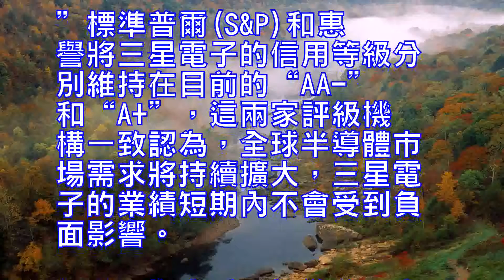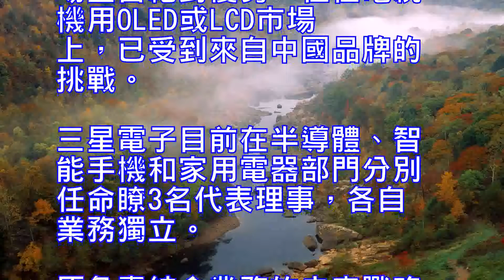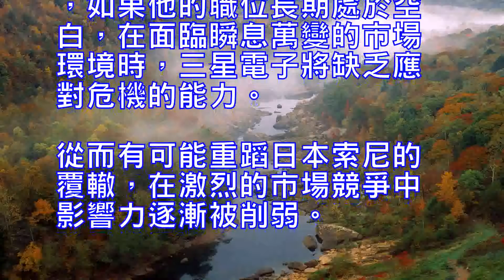國際三大評級機構：李在鎔入獄將致三星長期競爭力惡化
【環球網綜合報道】因向韓國前總統樸槿惠及其親信崔順實行賄，三星電子副會長李在鎔本月25日被一審判處5年有期徒刑。據韓國亞洲經濟28日報道，國際信用評級機構對李在鎔獲刑一致表示：“三星電子領導職位長期空白將導致企業競爭力惡化。”

標準普爾(S&P)和惠譽將三星電子的信用等級分別維持在目前的“AA-”和“A+”，這兩家評級機構一致認為，全球半導體市場需求將持續擴大，三星電子的業績短期內不會受到負面影響。但從長期來看，標準普爾表示：“三星電子領導長期空白，將對其品牌形象和信譽造成打擊。企業並購等重要的戰略決定可能也將延期，對於瞬息萬變的尖端產業來說，三星電子的競爭力可能將大幅惡化。”

李在鎔自今年2月被捕後，三星電子第2季度營業利潤創下歷史新高，並如期完成對哈曼的收購，短期內似乎並不會受李在鎔入獄的影響。但是為瞭鞏固在全球市場上的霸主地位，三星電子作出的一係列戰略決定及主要投資規劃可能將被推遲。

主要外媒也表示瞭對三星今後經營前景的擔心。英國經濟學人表示：“從三星的立場上來看，李在鎔的缺席將導致經營空白，公司將很難進行重大決策。”金融時報稱：“李在鎔被宣佈有罪，將使三星的國際聲譽和長期戰略蒙受致命打擊。”
各界對三星電子的核心事業憂慮之聲也隨之四起。美國華爾街日報稱：“中國大陸在半導體行業的投資繼續大幅增長，今年將達到54億美元，明年則有望達到86億美元，雖與三星仍差距甚遠，但已超越中國臺灣地區成為全球第二大半導體裝備市場。雖然目前三星在全球半導體市場上的霸主地位不可動搖，但5年後有可能座次重排。”
報道稱，在電視機、顯示器及智能手機等領域，中國品牌已經對三星發起猛烈追擊。今年第2季度，三星電視機的全球市場出貨量環比減少瞭6.9%，市場比重為19.9%，近10年來首次跌破20%。三星智能手機在華為、OPPO、vivo等本土品牌的步步緊逼下，在中國市場上所占的比重從2013年時的20%劇跌至今年第1季度的3%。顯示器市場上，三星仍在智能手機用中小型OLED市場上占絕對優勢，但在電視機用OLED或LCD市場上，已受到來自中國品牌的挑戰。
三星電子目前在半導體、智能手機和家用電器部門分別任命瞭3名代表理事，各自業務獨立。原負責統合業務的未來戰略室自今年2月解散後，李在鎔成為實際上的綜合掌權者，如果他的職位長期處於空白，在面臨瞬息萬變的市場環境時，三星電子將缺乏應對危機的能力。從而有可能重蹈日本索尼的覆轍，在激烈的市場競爭中影響力逐漸被削弱。[News] due to the former president of South Korea Park Jiu-hui and his cronies Cui Shun real bribery, Samsung Electronics Vice President Li Zairong on the 25th of this month was sentenced to five years in prison for the first instance. According to South Korea 's Asian economy reported on the 28th, the international credit rating agency on Li Zongrong consistent said: "Samsung Electronics leadership positions will lead to long - term deterioration of the competitiveness of enterprises.Standard & Poor's (S & P) and Fitch maintain Samsung's credit rating at the current "AA-" and "A +", the two rating agencies agreed that the global semiconductor market demand will continue to expand, Samsung's performance in the short term Will not be adversely affected. But in the long run, Standard & Poor's said: "Samsung Electronics leadership long blank, will its brand image and reputation hit.Enterprise mergers and acquisitions and other important strategic decisions may also be postponed, for the rapidly cutting-edge industry, Samsung Electronics Competitiveness may be worsening. "After the arrest in February this year, Samsung Electronics in the second quarter operating profit hit a record high, and completed on time to the acquisition of Harman, short-term seems not to be affected by Lee in the prison. But in order to consolidate the dominance in the global market, Samsung Electronics made a series of strategic decisions and major investment plans may be postponed.Major foreign media also expressed concern about Samsung's future business prospects. "From the standpoint of Samsung's position, the absence of Mr Lee will lead to a business gap, and the company will have a hard time making a major decision," the Financial Times said. "Li Zongrong was declared guilty and will make Samsung's international Reputation and long-term strategy suffered a fatal blow. "All sectors of the core business of Samsung Electronics worry about the voice also followed. "Mainland China's investment in the semiconductor industry continues to grow significantly this year, reaching $ 5.4 billion this year and $ 8.6 billion next year, although it is still far behind from Samsung, but it has surpassed China's Taiwan region as the second largest in the world," the Wall Street Journal said. Semiconductor equipment market.Although the current Samsung in the global semiconductor market dominance can not be shaken, but five years after the possibility of seating rearrangement.Reported that in the TV, monitors and smart phones and other fields, the Chinese brand has launched a fierce pursuit of Samsung. The second quarter of this year, Samsung TV's global market shipments decreased by 6.9%, the market share of 19.9%, the first time in nearly 10 years below 20%. Samsung smart phones in Huawei, OPPO, vivo and other local brands pressing step by step, the proportion of the Chinese market in 2013 from 20% to 3% of the first quarter of this year. Display market, Samsung is still smart phones with small and medium-sized OLED market, an absolute advantage, but in the TV with OLED or LCD market, has been challenged by the Chinese brand.Samsung Electronics currently in the semiconductor, smart phones and household appliances were appointed three representatives of the directors, their business independent. After the dissolution of the future strategy room in February this year, Li Zairong as the actual comprehensive power, if his position is long in the blank, in the face of a rapidly changing market environment, Samsung Electronics will lack the ability to deal with the crisis The Which is likely to repeat the mistakes of Japan's Sony, in the fierce competition in the market gradually weakened the influence.